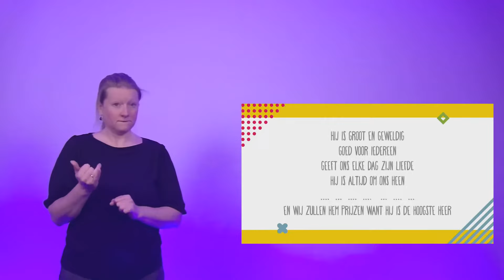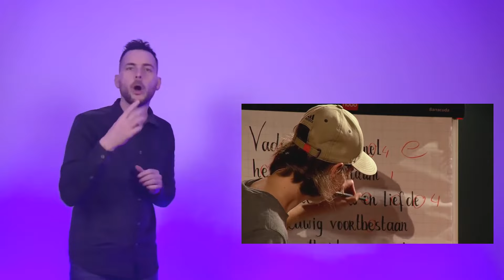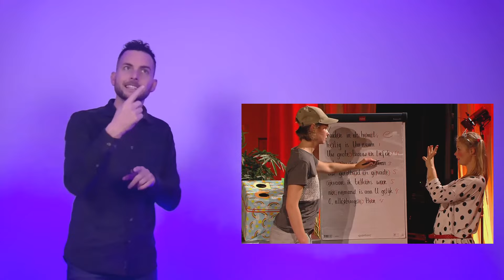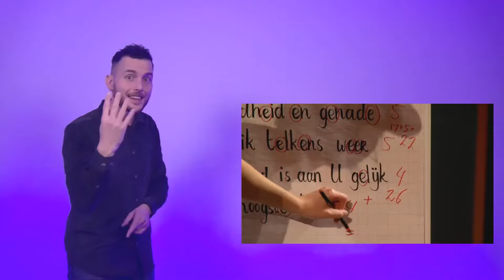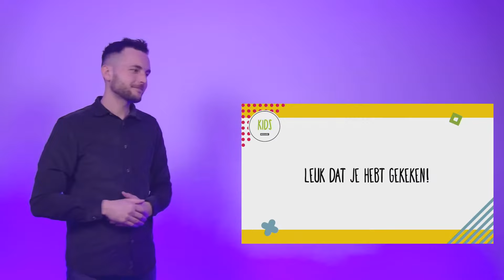🧩QUIZ spel met Ollie en Sophie | Gebarentolk | Iedereen heeft talent!🎪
Hoi kids hoooiiiii!! Tof dat je kijkt naar Ollie en Sophie. Wij zijn een christelijk kinderprogramma van Mozaiek waar elke week weer een ander thema aan bod komt.

Thuis aan de slag?
en vind hier leuke verwerking voor thuis met het hele gezin.

Meer weten over Ollie en Sophie of in contact komen met ons?